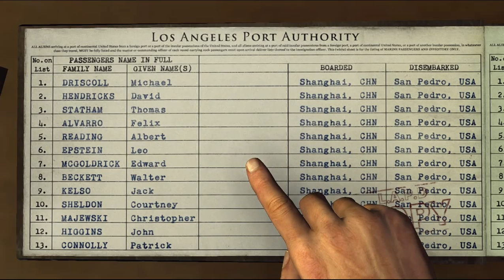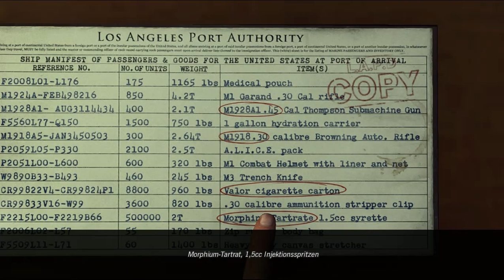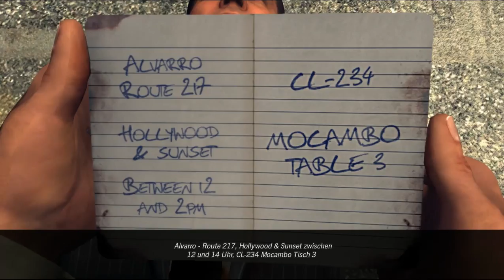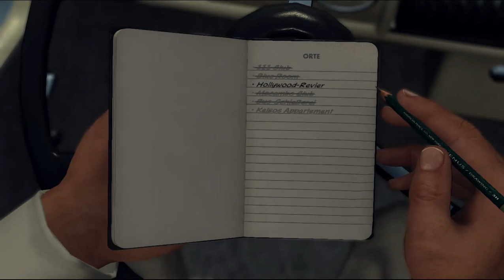Let's Play L.A. Noire #049 - Alte Kameraden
Irgendetwas müssen wir übersehen haben - so begeben wir uns noch einmal in den 111 Club zurück und stellen alles noch einmal auf den Kopf - und bei den Kisten mit aus Armeevorräten gestohlenen Zigaretten, die wir eigentlich schon beim ersten Mal angeschaut haben, kommt Cole die Idee, dass wir die Liste der gestohlenen Waren auf dem Armee-Schiff durchsehen sollten.

Praktischerweise ist einer der Jungs, die auf den Fall angesetzt sind, gerade im Revier und lässt uns einen Blick auf die Lade- und Passagierliste werfen. Dabei finden wir nicht nur das Morphium, die Zigaretten sowie die BARs und einige Thompsons als gestohlene Güter, sondern auch einige alte Kameraden aus dem Krieg, mit denen Cole bereits eine Vergangenheit hat.
Und einer von denen ist gerade in Lebensgefahr: der Bus von Felix Alvarro wird von einer BAR durchlöchert und er kommt nur davon, weil wir den Attentäter rechtzeitig ausschalten. Der scheint offensichtlich etwas mit Micky Cohen am Hut zu haben - und da McGoldrick, der Besitzer des 111 Club, auch zu Coles alter Einheit gehörte, ist nicht ganz abwegig, dass auch die anderen auf der Liste Ziel solcher Angriffe werden könnten.